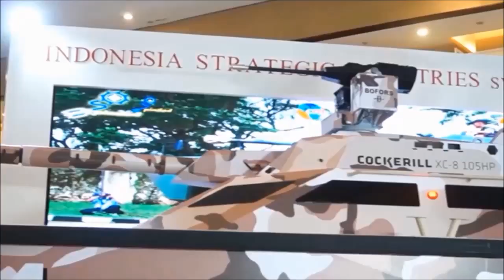X18 Tank Boat: New Innovation of Indonesian Defense Industry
Indonesian shipbuilding company PT Lundin has invented a hybrid tank-boat, capable of sailing up to 40 knots and blasting targets with a 105-millimeter gun, it's officially named the X-18 Fire Support Vessel.

The Tank Boat is 18 meters long, has a crew of four and can carry up to 20 additional troops. It can also embark an inflatable boat for landing operations. Armament consists of a Cockerill 105-millimeter gun and a remote-controlled .50 caliber machine gun. Water jets propel the tank boat up to a speedy 40 knots. The X-18 has a range of 900 nautical miles.

Tank Boat could operate in island chains, riverine deltas, off shallow water coastlines, and urban areas adjacent to the sea. Its shallow .8 meter draught means it can get very close to shore without running aground.